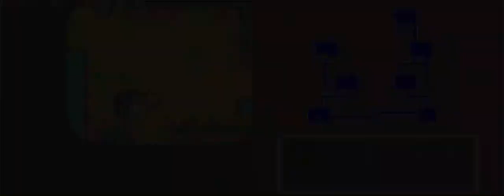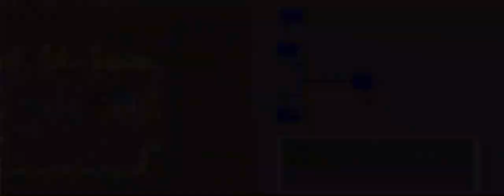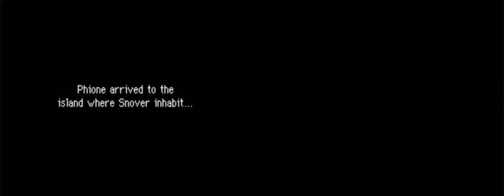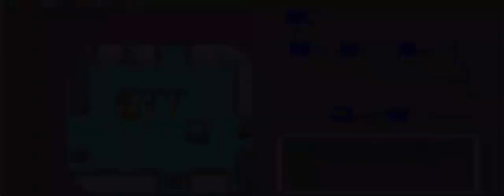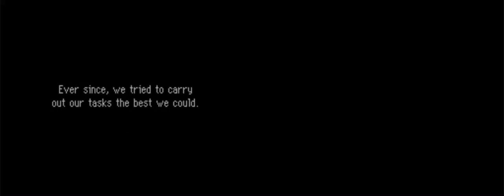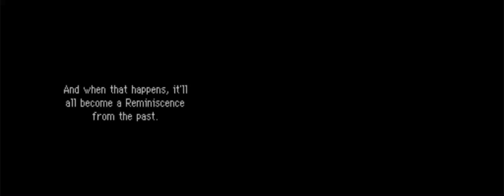A Phione's Tale - Full Playthrough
It's been a while i haven't get a similar suffering since the last difficulty hack from long time ago(not Pokewanderer). Also i've been busy working on my own difficulty hack but there aren't much to reveal so far.

I decide to play this on Hard Mode just wondering how hard it is. You are expected to lose easily here. OHKO move are common, Perish song, Normal move can deal 2 or 3 hits, Super effective move can instant kill you, STAB make things worse,etc.
If you get slipped or get bad RnG, You are done.

I hope the Hard mode get nerfed someday and make it fair but also still able to mess you up a bit.

It's a Phione's duty to protect the sea. However, they can't do their job properly without a Guardian's help - and this one seems unwilling to let them work by their side...

Follow the story of three Phione trying to earn the Guardian's trust!

This hack features a "normal" and "hard" mode for dungeons plus two support modes that provide Reviver Seeds or even makes your team unkillable if needed. It's about 3 hours long depending on your playstyle.

It's meant to be a precuel to my next Pokémon fangame - "Reminiscence" that you can follow at @pkmn_realidea on Twitter if you like. There you can report any bugs you come across (Discord also OK)!

An EU ROM is needed! Only English and Spanish languages are supported.

Eveningland - Hyperspeed
Eveningland - Milos
Sudden Change Sans Theme
Undertale Halloween Hack - No More Nuzzles
Mid boss 2 - Tales of Eternia
Unicorn Heads - Walking to Reality
Unicorn Heads - Digital Ghosts